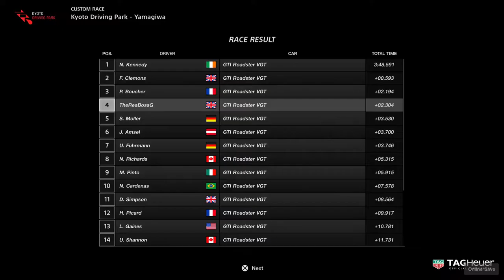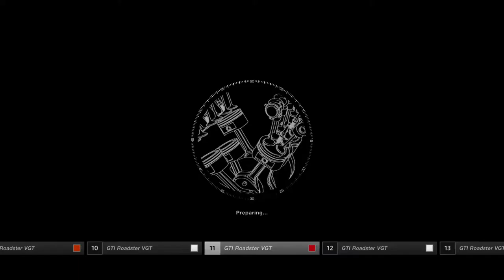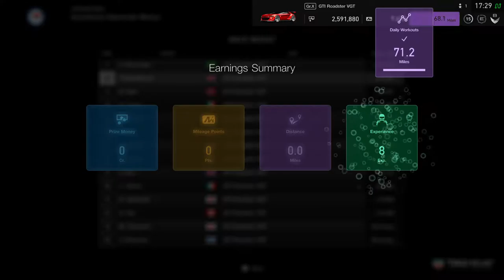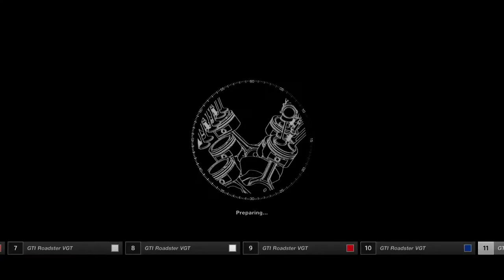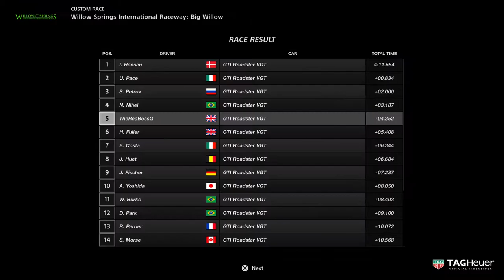New ! Gran Turismo Sport | GTI Roadster VGT | PS4 PRO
Daily Live Streams 4 – 5pm  & 7:30 – 10PM   (UK GMT Time)

Dear Esteemed Subscribers & Viewers we URGENTLY NEED YOUR HELP TO GET 4000 HOURS VIEW TIME FAST!

We love reading your comments - Please make sure to CONTINUE SUPPORTING our Work & leaving feed back. This Helps Us to Stream & Upload More of The Content You Guys Love to see.

All @ AWESOME BOB GAMING  Thank Everyone for all your views & support  You Guys  are AWESOME XD